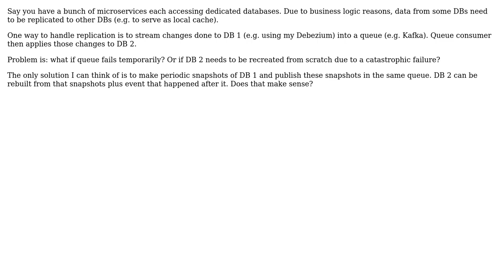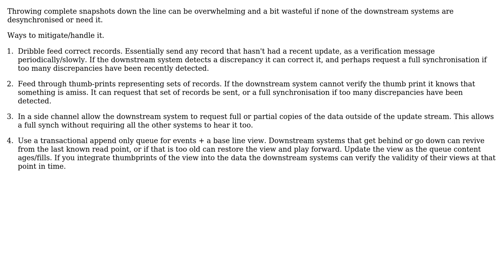Software Engineering: How to synchronize databases using event streams?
With thanks & praise to God, and with thanks to the many people who have made this project possible! | Content (except music & images) licensed under CC BY-SA | Music | Images & others | With thanks to user Kain0_0 user Igor Gatis and the Stack Exchange Network Trademarks are property of their respective owners. You are responsible for your own actions.